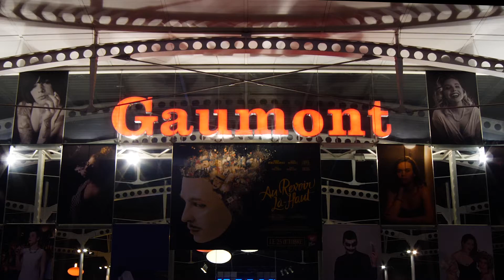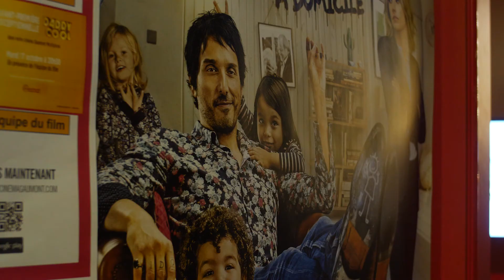"Daddy Cool" - Avant-première avec Maxime Govare et Laurence Arné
Avant première pour le film "Daddy Cool" de Maxime Govare au Gaumont Multiplexe de Montpellier en présence de Maxime Govare et Laurence Arné.
La captation et le montage ont été réalisés par Gélissa Scavo, Julia Sanz Carranza et Thibault Pédurand, étudiants en 2ème année de la formation Réalisateur-Monteur.